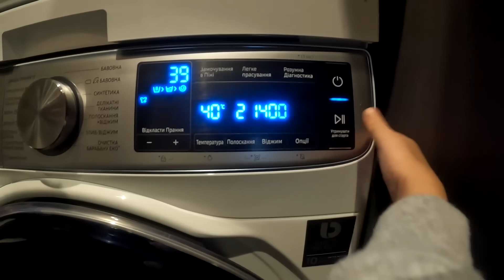24 ЧАСА ГОВОРЮ СВОЕЙ ЖЕНЕ только ДА!😱